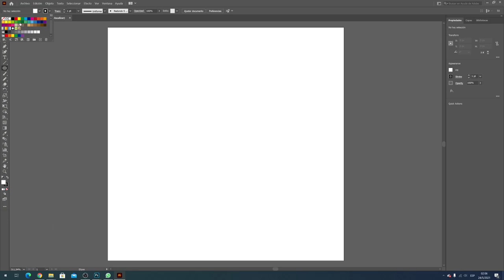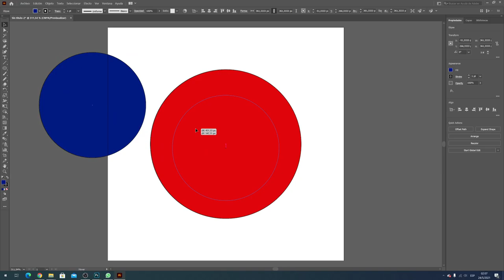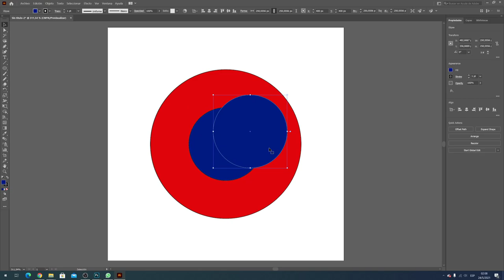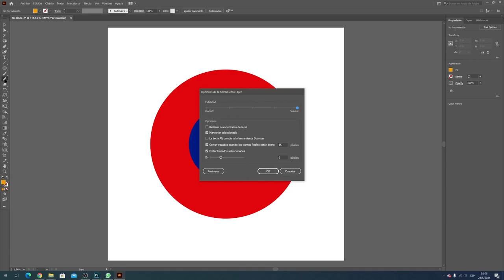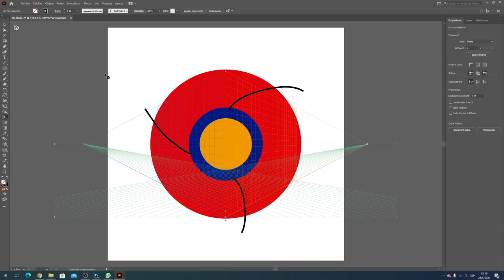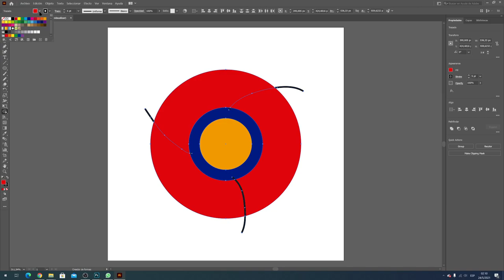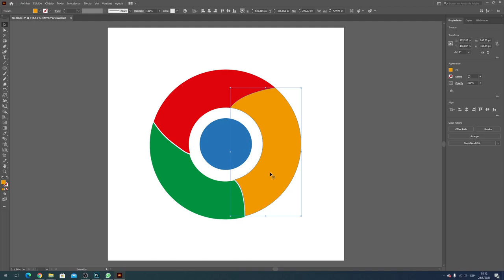Diseño de Logotipo | Tutorial Adobe Illustrator